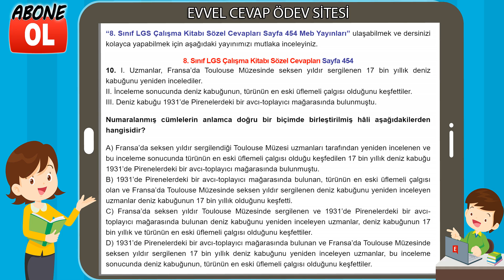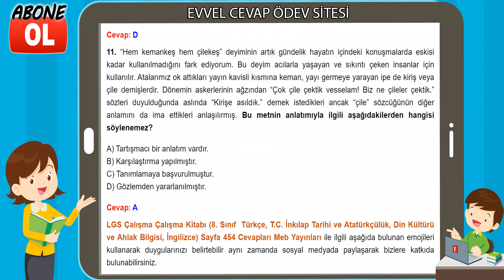8. Sınıf LGS Çalışma Kitabı Sözel Cevapları Sayfa 454